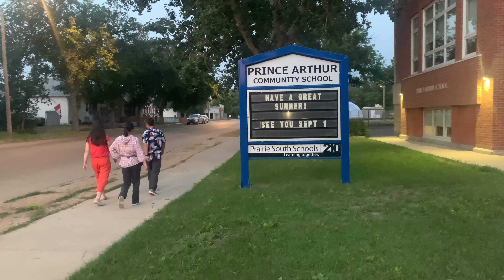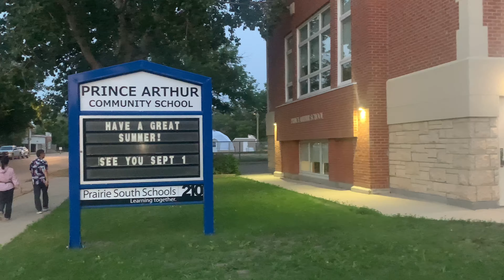Exploring Saskatchewan(3): Moose Jaw Walk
Moose Jaw is the fourth largest city in Saskatchewan, Canada. Lying on the Moose Jaw River in the south-central part of the province, it is situated on the Trans-Canada Highway, 77 km west of Regina. Moose Jaw is an industrial centre and important railway junction for the area's agricultural produce. CFB Moose Jaw is a NATO flight training school, and is home to the Snowbirds, Canada's military aerobatic air show flight demonstration team. (source: wikipedia)